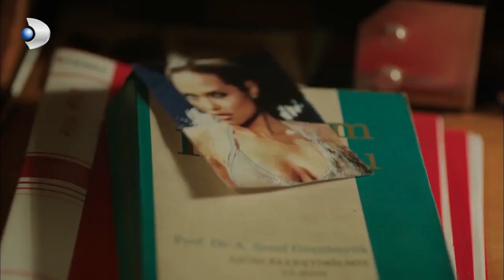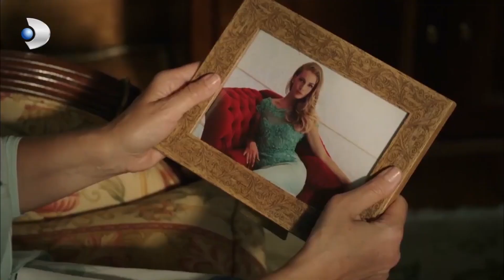Derya'nın Bir Garip Hayatı! - Şeref Meselesi Özel Klip